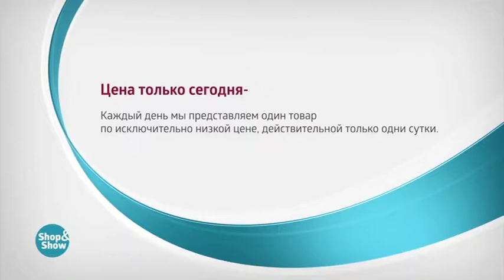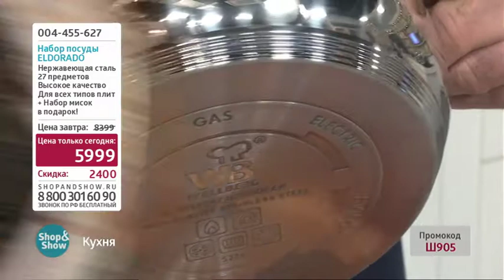Набор Посуды Eldorado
Обзор на товар Набор Посуды Eldorado